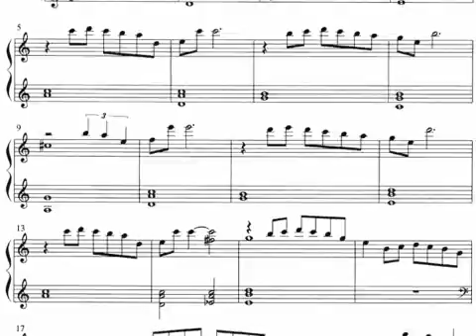The Final Fantasy Retrospective Pary 3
Final Fantasy IV & V